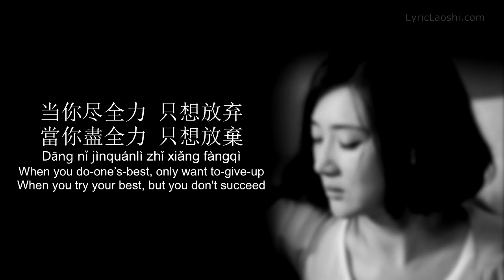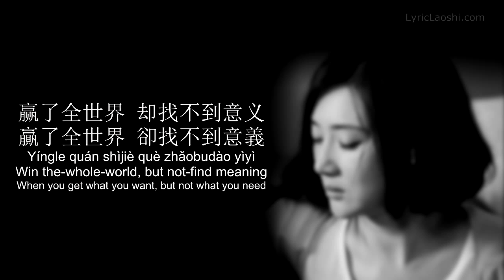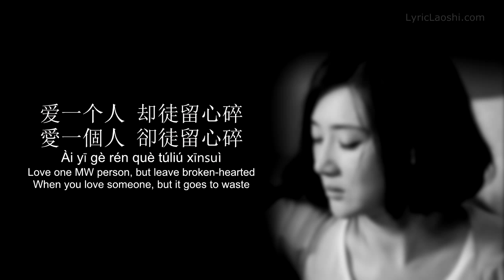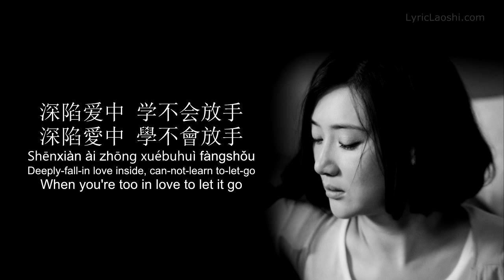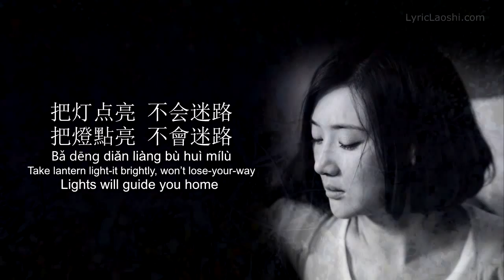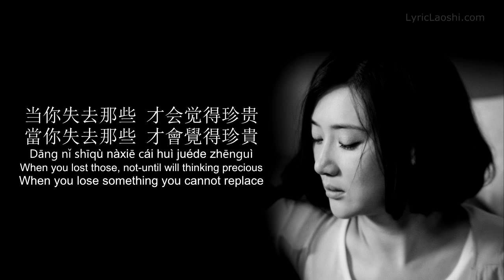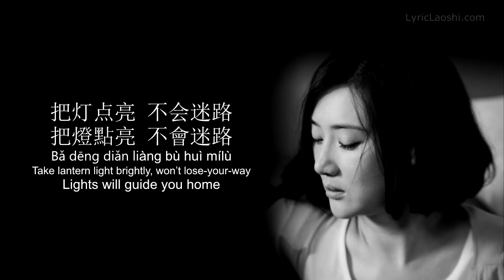Coldplay - Fix You (Mandarin Chinese Cover by AB Team) CH-Pinyin-English [LyricLaoshi]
Want to learn the Mandarin shown in this video? Try this Amazon product
Lyrics, vocals, instrumentals by AB Team:
Coldplay – Fix You (Mandarin Version)
Lyrics

酷玩乐团 - 改编
酷玩樂團 - 改編
Kùwán lètuán - gǎibiān

LYRICS:
当你尽全力 只想放弃
當你盡全力 只想放棄
Dāng nǐ jìnquánlì zhǐ xiǎng fàngqì
When you do-one’s-best, only want to-give-up

赢了全世界 却找不到意义
贏了全世界 卻找不到意義
Yíngle quán shìjiè què zhǎobudào yìyì
Win the-whole-world, but not-find meaning

每天拖着 疲累的身躯
每天拖著 疲累的身軀
Měitiān tuōzhe pílèi de shēnqū
Everyday dragging, exhausted P body

无法前进了
無法前進了
Wúfǎ qiánjìnle
Can’t go-forward

再多的眼泪 也唤不回
再多的眼淚 也喚不回
Zài duō de yǎnlèi yě huànbùhuí
Again more P tears, EMP not-call-back

一切失去了 才觉得珍贵
一切失去了 才覺得珍貴
Yīqiè shīqùle cái juéde zhēnguì
Everything lost P not-until think precious (not until you lose everthing do you realize it’s precious)

爱一个人 却徒留心碎
愛一個人 卻徒留心碎
Ài yī gè rén què túliú xīnsuì
Love one MW person, but leave broken-hearted

有多绝望呢?
有多絕望呢?
Yǒu duō juéwàng ne?
Is-there more hopeless? (Could it be anymore hopeless?)

1)
把灯点亮 不会迷路
把燈點亮 不會迷路
Bǎ dēng diǎn liàng bù huì mílù
Take lantern light-it brightly, won’t lose-your-way

那些伤 能被修复
那些傷 能被修復
Nàxiē shāng néng bèi xiūfù
Those wounds can be healed

你美好如初
你美好如初
Nǐ měihǎo rúchū
You wonderful like-before (You will be wonderful as before)

1) - END
多开心 或者 多失落
多開心 或者 多失落
Duō kāixīn huòzhě duō shīluò
Very happy of very disappointed

深陷爱中 学不会放手
深陷愛中 學不會放手
Shēnxiàn ài zhōng xuébuhuì fàngshǒu
Deeply-fall-in love inside, can-not-learn to-let-go

一生只一次 勇敢的活
Yīshēng zhǐ yī cì yǒnggǎn de huó
Lifetime only one time bravely live
(You only live once, be courageous)

如此值得
如此值得
Rúcǐ zhíde
So it’s-worth-it
(It will be worth it)

Repeat 1)

眼泪 唤不回
眼淚 喚不回
Yǎnlèi huànbùhuí
Tears, not-call-back
Tears stream down on your face

当你失去那些 才会觉得珍贵
當你失去那些 才會覺得珍貴
Dāng nǐ shīqù nàxiē cái huì juéde zhēnguì
When you lost those, not-until will thinking precious

眼泪 让我学会
眼淚 讓我學會
Yǎnlèi ràng wǒ xuéhuì
Tears make me learn

去爱
去愛
Qù ài
Go love
And I...

眼泪 唤不回
眼淚 喚不回
Yǎnlèi, huànbùhuí
Tears, not-call-back

眼泪 让我学会
眼淚 讓我學會
Tears make me learn (I learn from my tears)

去爱
去愛
Qù ài
Go love
And I...

Take lantern light brightly, won’t lose-your-way

所有伤 能被修复
所有傷 能被修復
Suǒyǒu shāng néng bèi xiūfù
All wounds can be healed

你美好如初
你美好如初
Nǐ měihǎo rúchū
You wonderful as-before